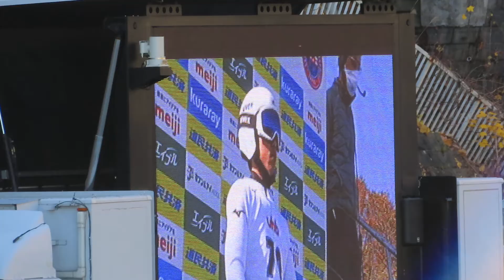宮﨑敬太 選手 第34回UHB杯 1本目 114メーター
東海大４年の敬太選手。男子組21位で、２本目進出。
2021/10/30(土) 大倉山ジャンプ競技場